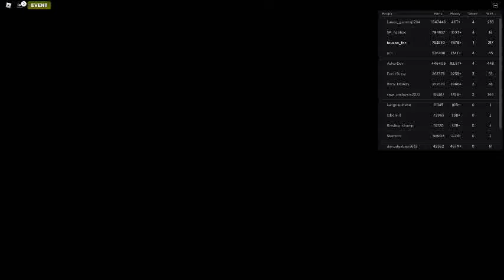Russia Car Crash Compilation 4760